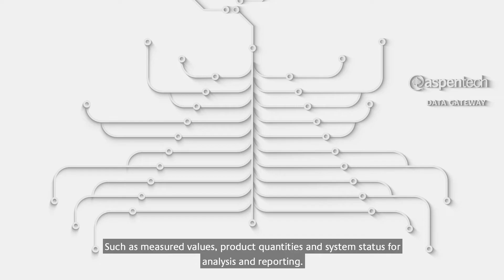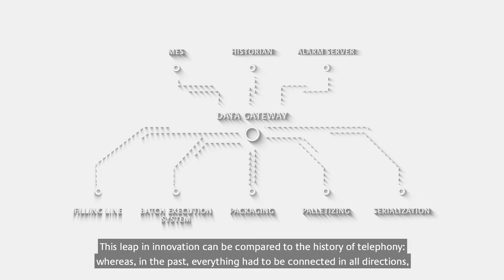Innovative Communication and Data Exchange between Different Machines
The Takeda Singen Vaccine Plant is 100% OPC UA based and a lighthouse project within Takeda for future communication via a message broker/data gateway. We are a pioneer and front runner in the industry with this.